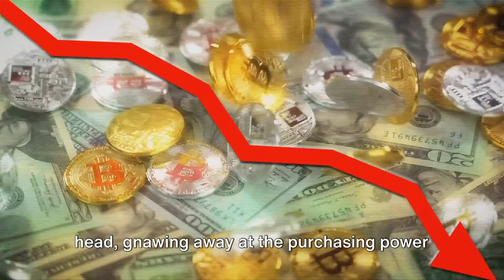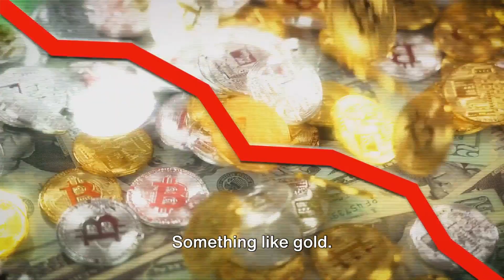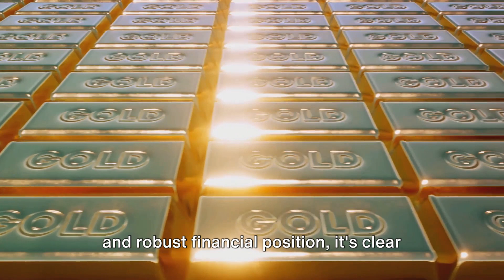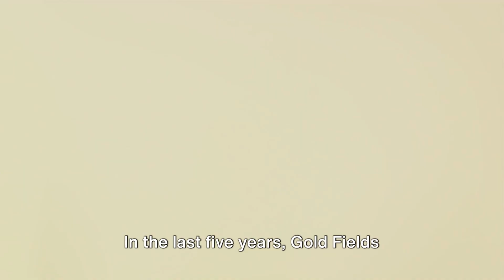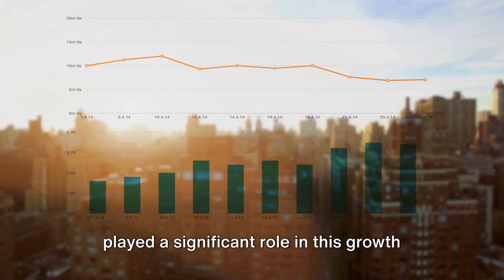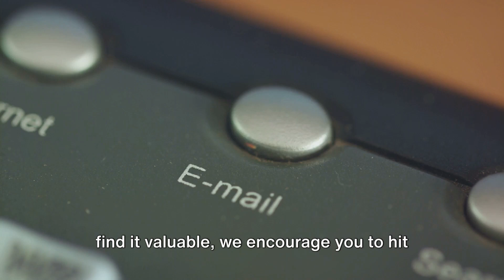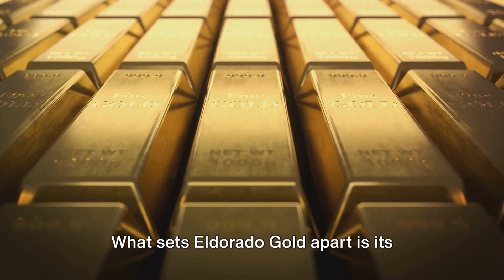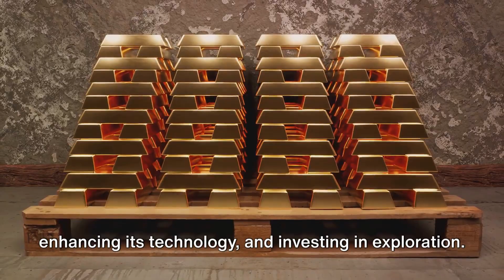When the Fed Cuts Interest rates these Gold stocks will Soar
Learn about the relationship between interest rates and gold prices in this video. Find out which gold stocks are likely to soar when the Fed cuts interest rates. Don't miss out on this valuable information for investing in the stock market! Stay ahead of the game and invest in these gold stocks before the rate cut happens!